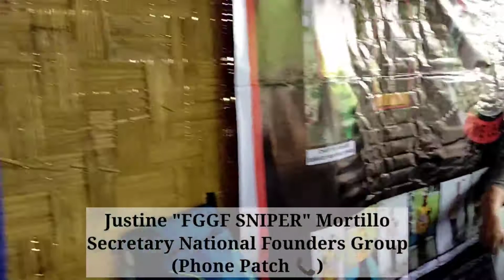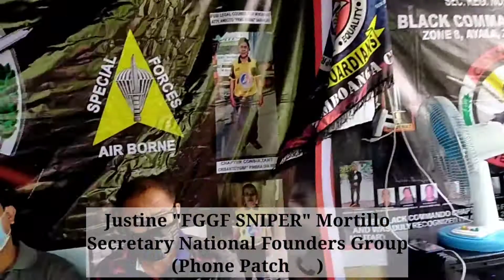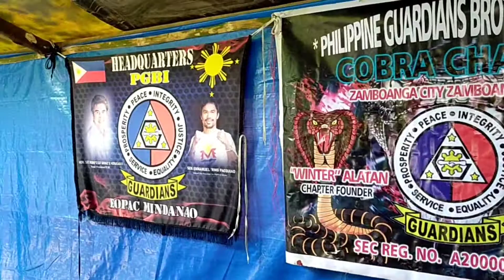PGBI FOUNDERS GROUP & EXECUTIVE COUNCIL | Zamboanga City Induction Ceremony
Congratulations Chairman and President Executive Council Zamboanga City PGBI

Founder Robie